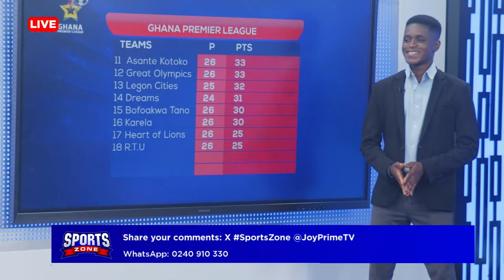SportsZone: Dreams FC deepen Kotoko's wounds, ManCity top EPL table as Arsenal and Liverpool stumble